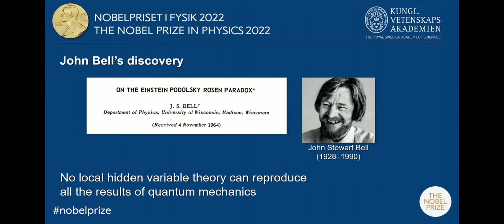Nobelpreisträger in Physics 2022